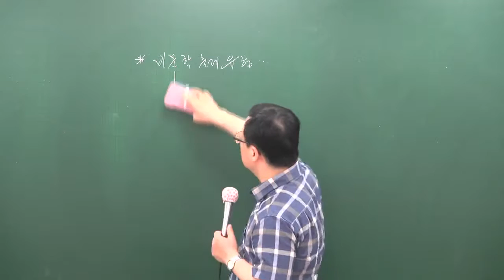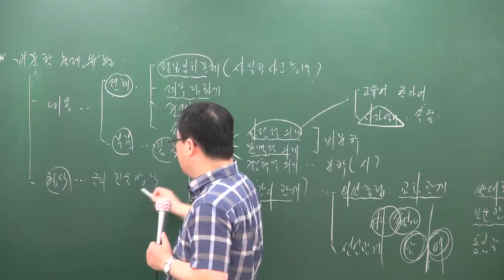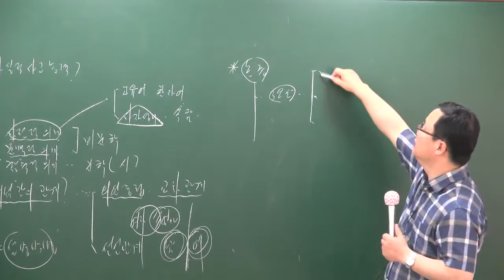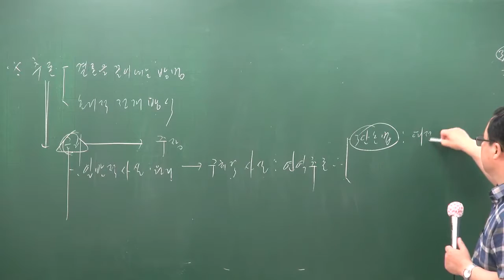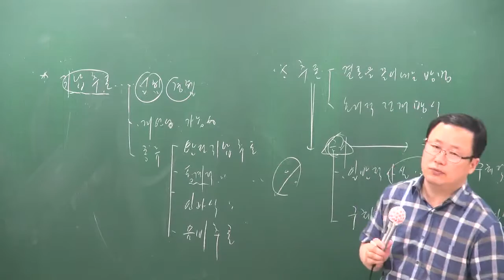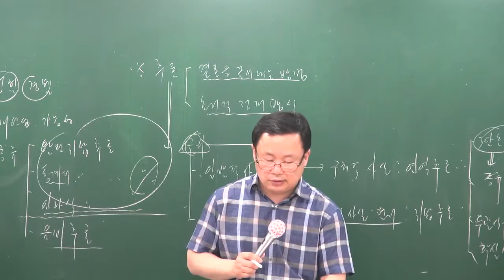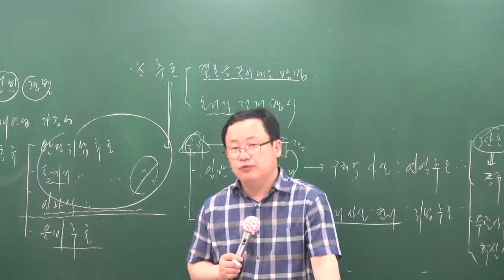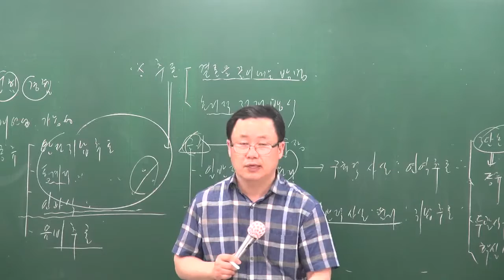[공전무] 공무원 시험대비 이론과정 국어 30강